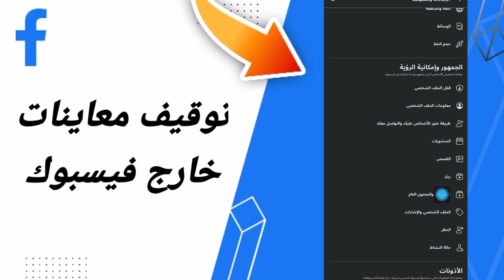كيفية طريقة توقيف معاينات خارج فيسبوك على تطبيق فايسبوك لايت التحديث الاخير